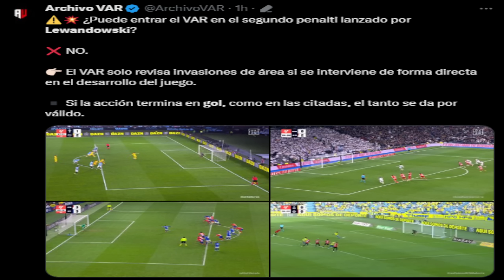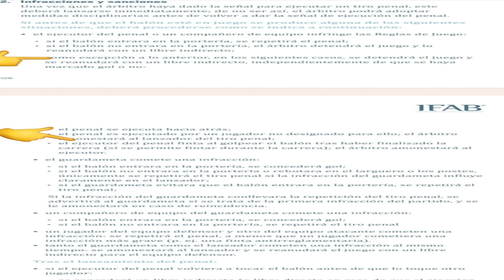🚨EXPLICACIÓN del PENALTI de LEWANDOWSKI ¿SE TENÍA QUE REPETIR? • XAVI PRESUME de DECISIONES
Las declaraciones de Xavi Hernández asombran en rueda de prensa.
- El polémico penalti de Lewandowski explicado y con reglamento.